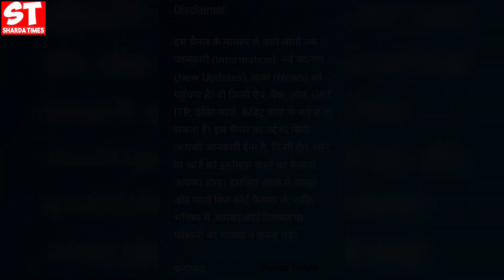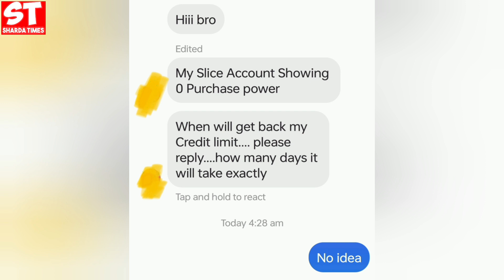Slice Borrow Limit Zero.... दुबारा कब मिलेगी ?